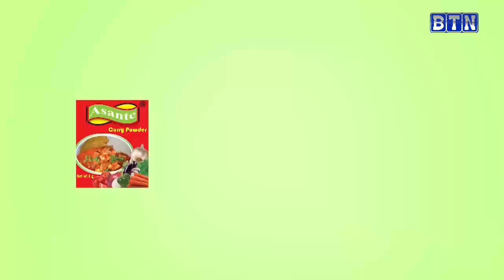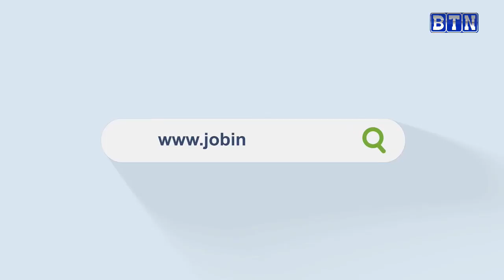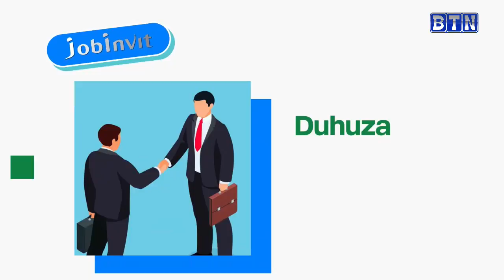AMAKURU YA SAA 18H, 19/03: KIMISAGARA: Ku isoko habaye akaduruvayo umupolisi aterwa ibuye